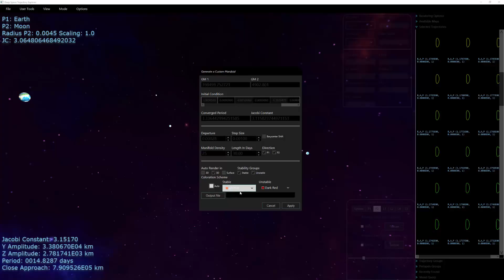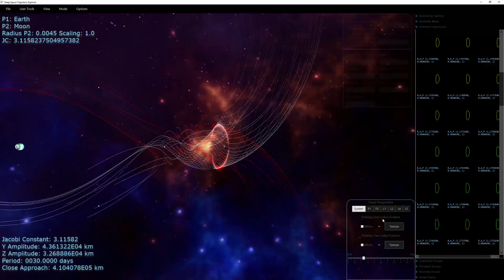Earth-Lunar Halo Manifold Generation using the Deep Space Trajectory Explorer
Short clip using the Deep Space Trajectory Explorer to generate Halo families of trajectories in Earth Moon libration orbit and then subsequently generating various manifolds from one of the halo trajectories in the family.